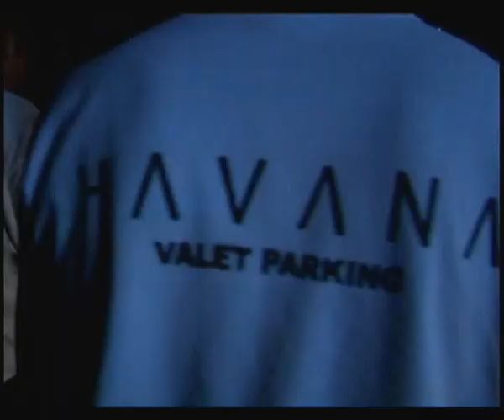Media Selectah®_ Realización Audiovisual HAVANA Bistro Bar